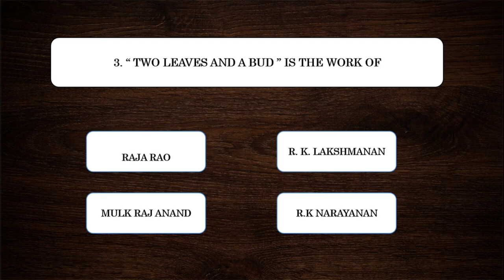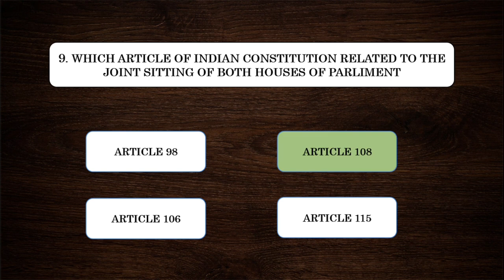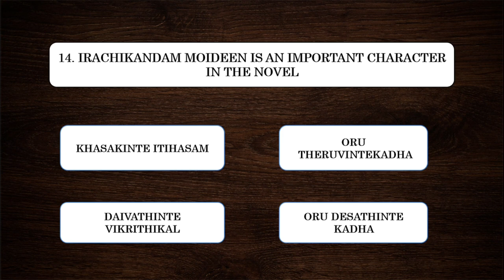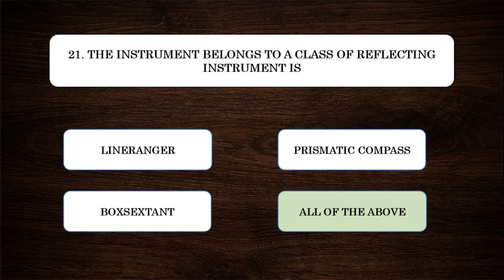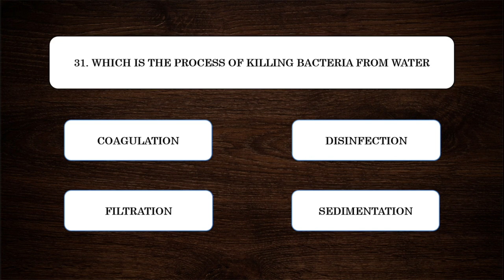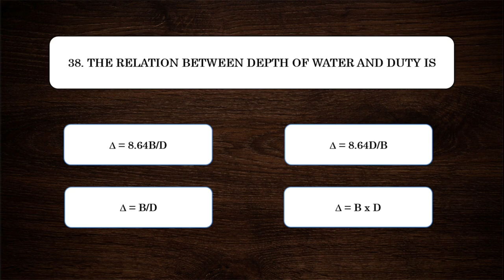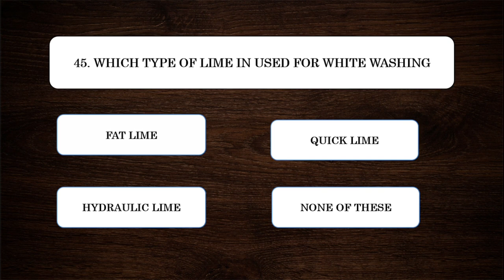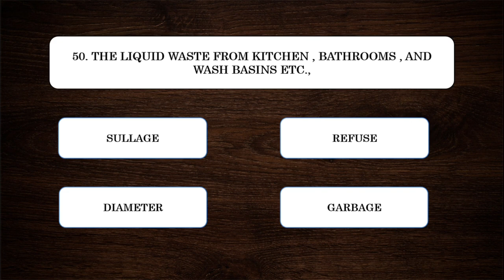MOCK TEST|OVERSEER GRADE II |LSGD|FIRST PART|PREVIOUS YEAR QUESTION PAPER CODE 72/2016/OL|KERLA PSC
IN THIS VIDEO I EXPLAINED ABOUT THE
REVISION SERIES OF PREVIOUS YEAR QUESTION OF KERALA PSC  CIVIL

VIDEO DETAILS :
EXAM : OVERSEER GRADE II LSGD
QUETSION PAPER CODE : 72/2016/0L
CATEGORY CODE : 252/2014
DATE OF TEST :26/09/2016
ALPHACODE: A
FIRST PART [ QUESTIONS FROM 1 TO 50]